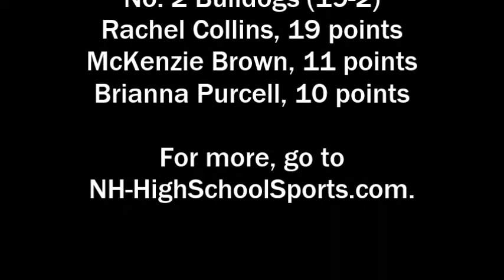Division I girls basketball semifinal: Winnacunnet vs. Bedford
Bedford outscored Winnacunnet 36-12 in the second half to advance in the Division I girls basketball tournament on March 7, 2013.